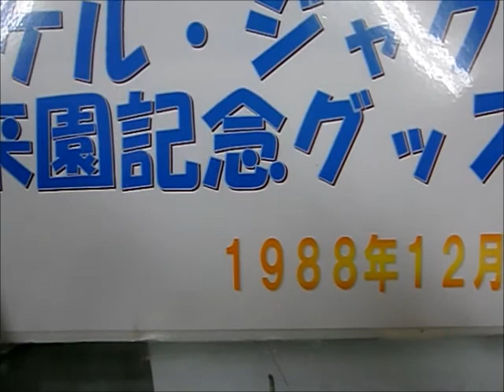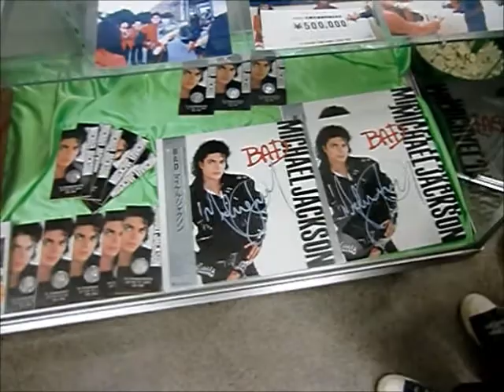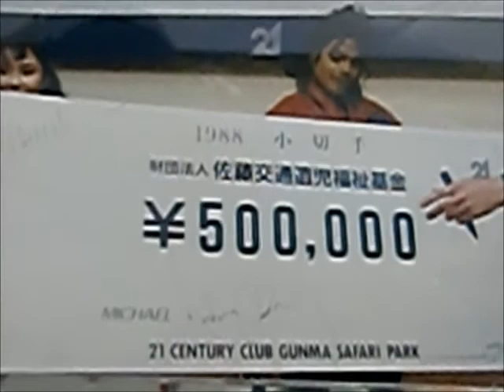Gunma Safari Park Japan 2012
2 January 2012.In Gunma Safari Park Japan.